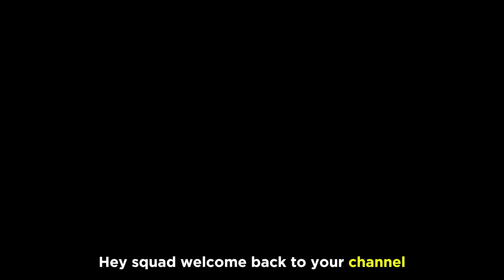Avatar the last Airbender series episode 7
A heartfelt thank you to our incredible audience! Your support fuels our passion for bringing movies to life in the most delightful way possible.